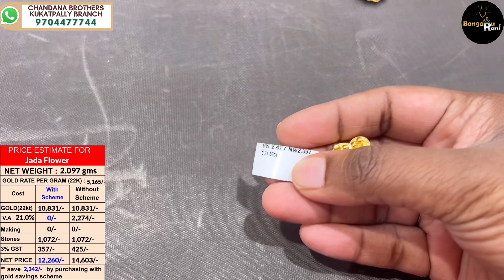Gold Vaddanam designs 100 gms to 130 gms | gold vaddanalu | gold Vaddanam collection | chandana bros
Hi friends,
This video is from
Chandana Brothers
Kukatpally Branch
Please contact store